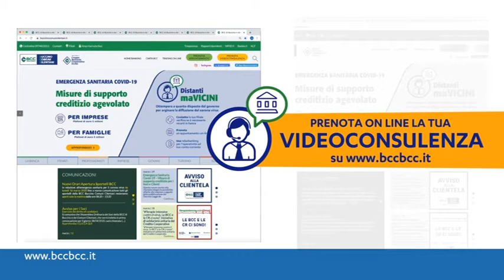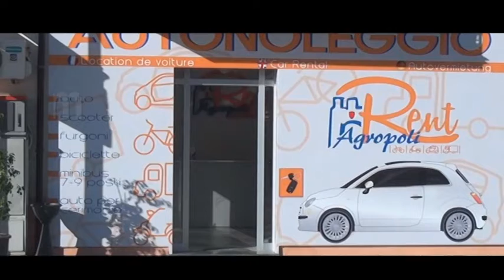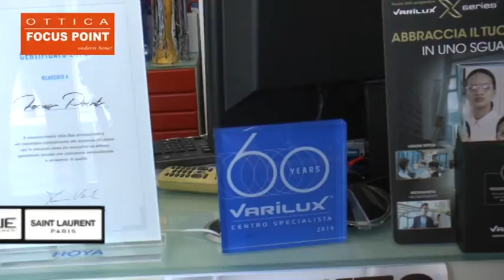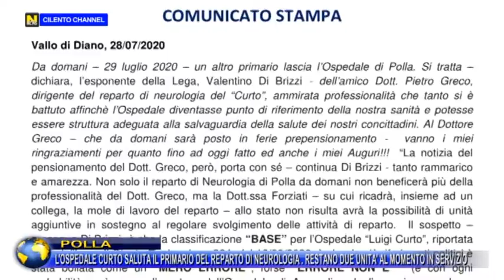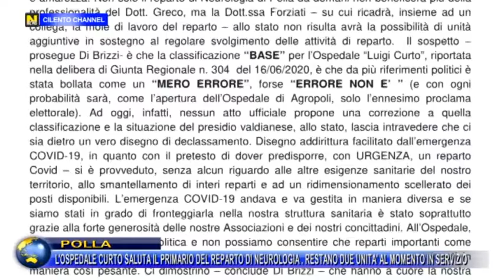TG NEWS 30 LUGLIO 2020